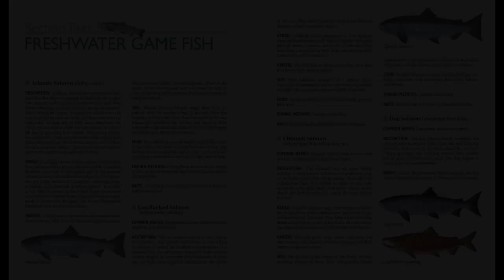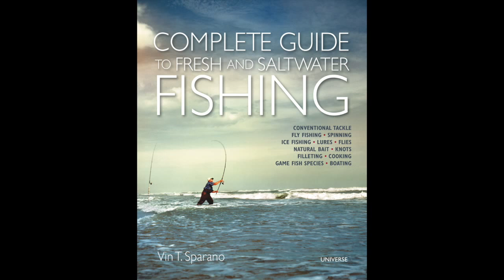Complete Guide to Fresh and Saltwater Fishing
From the author of the award-winning Complete Outdoors Encyclopedia, "Complete Guide to Fresh and Saltwater Fishing" will prove to be the most complete fishing instruction book ever published. This indispensable resource offers in-depth coverage of spin, bait, and fly-fishing techniques, tackle, and species profiles of salt- and freshwater game fish. The book also features a section on filleting and cooking, with more than fifty proven recipes. With nearly 600 color photographs and illustrations, "Complete Guide to Fresh and Saltwater Fishing" clearly explains and illustrates the most successful techniques for any type of fishing.

This book is a must-have reference guide for both novice and experienced anglers, as well as any person planning to wet a line for the first time.

Conventional Tackle. Fly Fishing. Spinning. Ice Fishing. Lures. Flies. Natural Baits. Knots. Filleting. Cooking. Game Fish Species. Boating
Written by Vin T. Sparano
On sale: April 7, 2015
Publisher: Universe
Price: $29.95
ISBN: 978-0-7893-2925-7